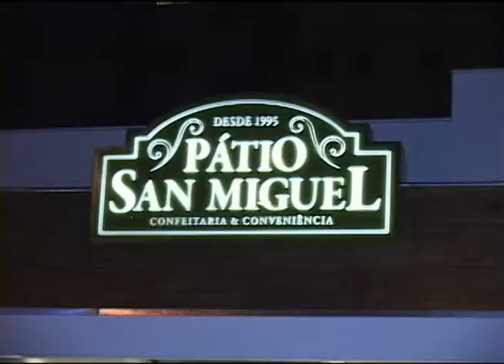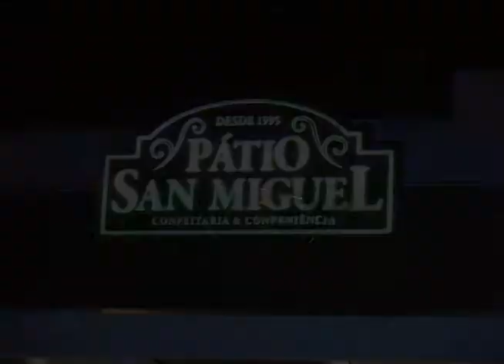PátioSanMiguel 21 06 2012 1